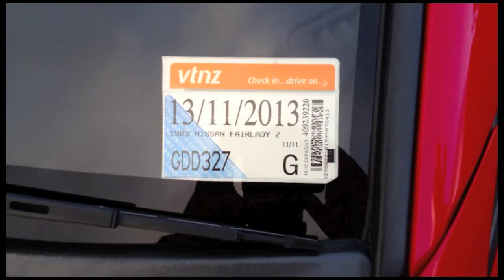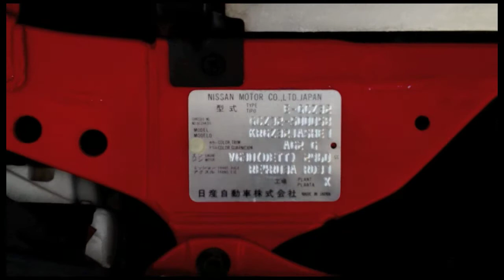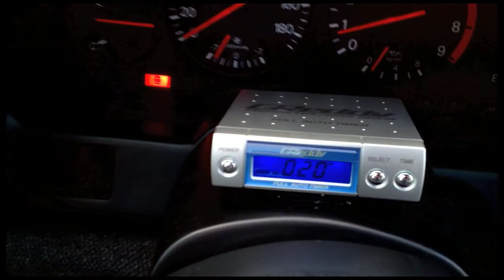Nissan 300ZX, 47K, TURBO, 1989, Fairlady Z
Vehicle Identification
Year: 1989
Make: NISSAN
Model: FAIRLADY
Submodel: Z
Main Colour: Red
VIN: 7AT0DH2PX10500058
Plate: GDD327
Engine No: VQ30-COVERED
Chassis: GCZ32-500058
Vehicle Details
Vehicle Type: Passenger Car/Van
Body Style: Sports Car
Seats: 4
CC rating: 2,960cc
Fuel Type: Petrol
Assembly Type: Imported Built-Up
Country of Origin: Japan
Gross Vehicle Mass: 1,790kg